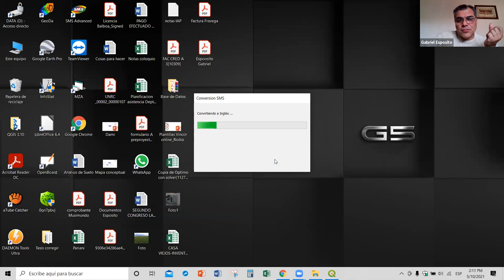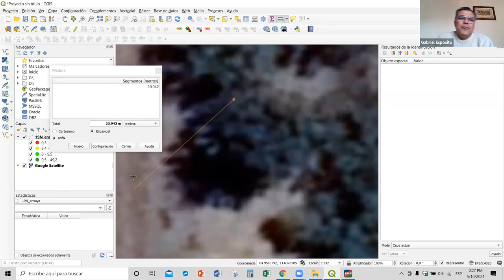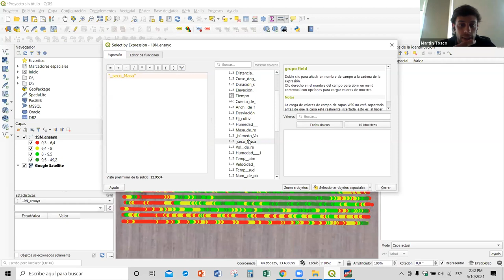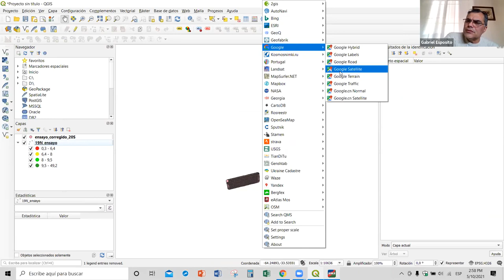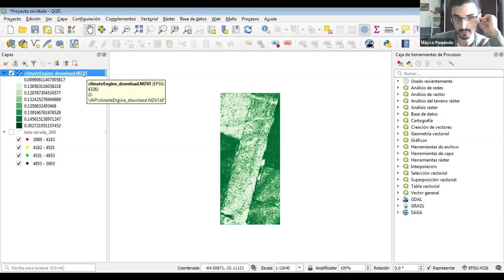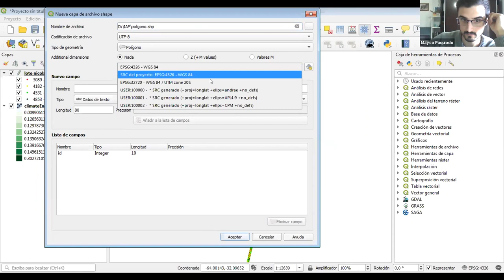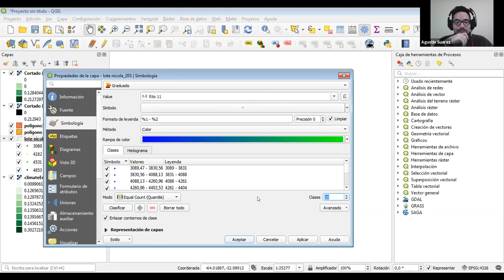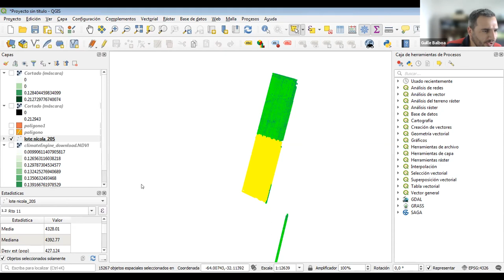IAP Lunes 10 de mayo de 2021 Diagnostico Estudiantes